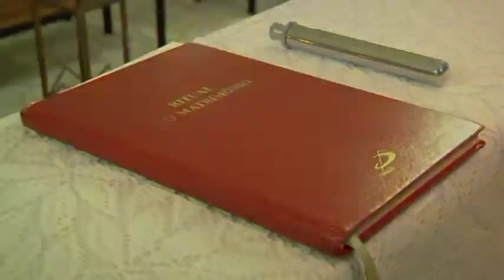MARCOS E KENIA